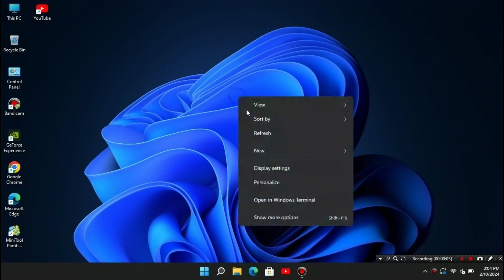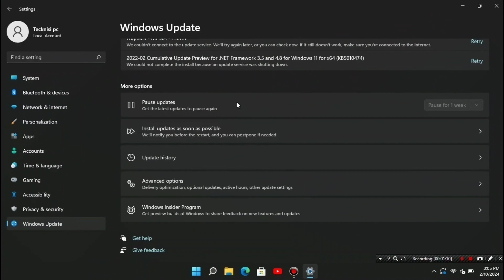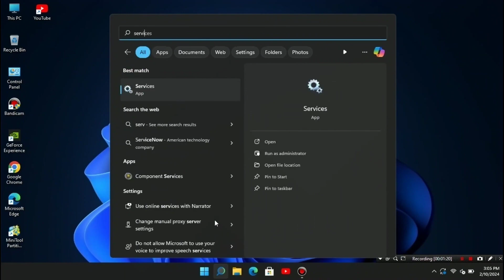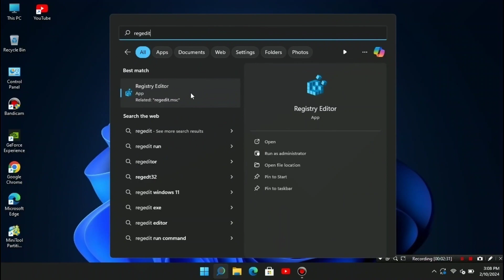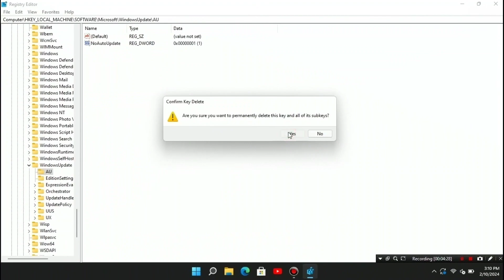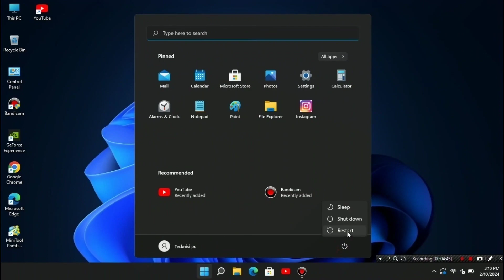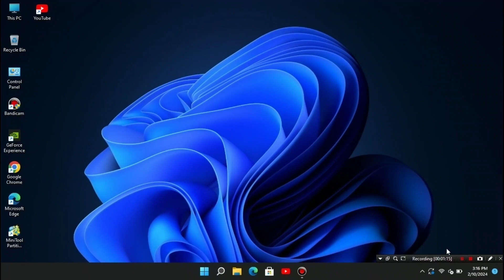Cara Mengatasi Windows Couldt Not Start The Windows Update Services 1075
Cara Mengatasi ERROR Code 1075 Windows Couldt Not Start The Windows Update Services